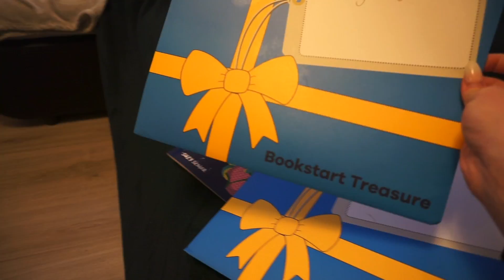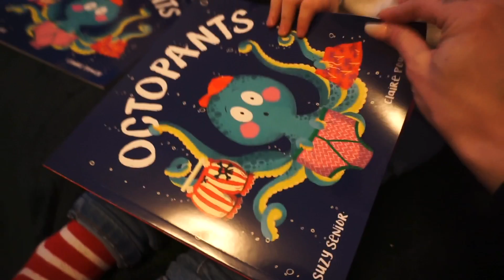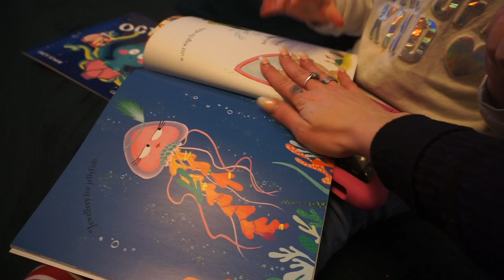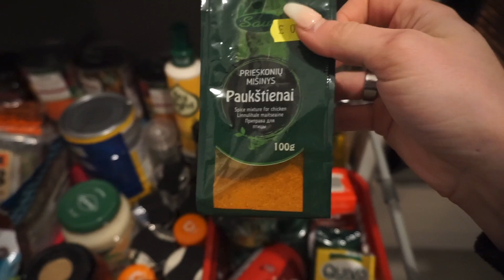🎄VLOGMAS #1/Mano pirmasis Vlogmas!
Sveiki atvyke, esi nauja(-s) mano kanale ? Tik šitame kanale video keliami kiekviena savaite! :)

Bronzer:
Highlighter:
Make up brushes:

FACE PRODUCTS USED ❤️

EVERYTHING ELSE THAT WILL GIVE YOU DISCOUNT OR MONEY OFF 💷👇🏼

Aciu, kad esat su animi!
Myliu! :*